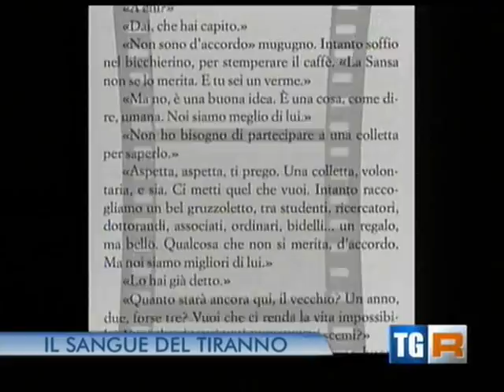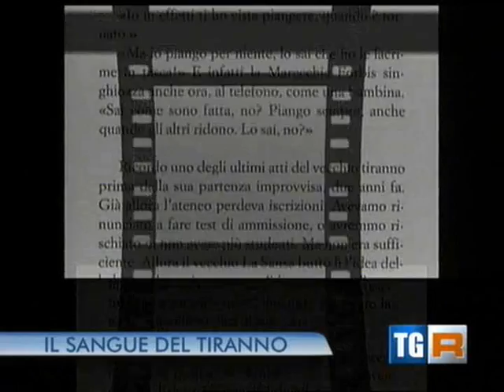Il sangue del tiranno, di Claudio Morandini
servizio del TGR Valle d'Aosta 26/5/2011